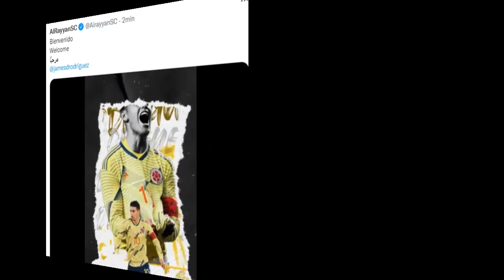OFICIAL JAMES RODRIGUEZ ES DEL AL RAYYAN